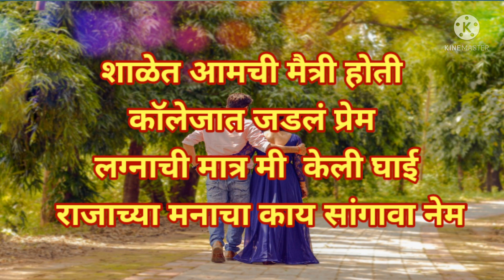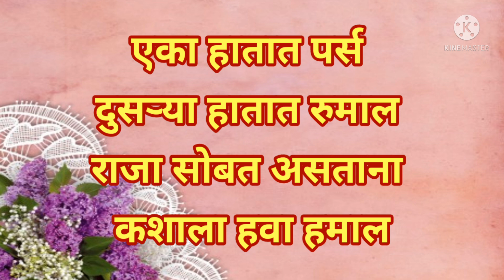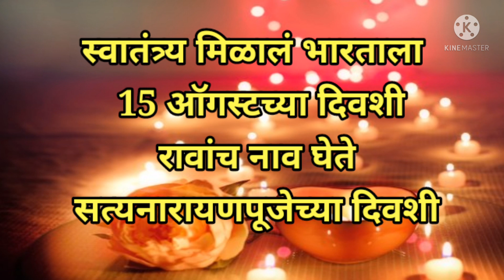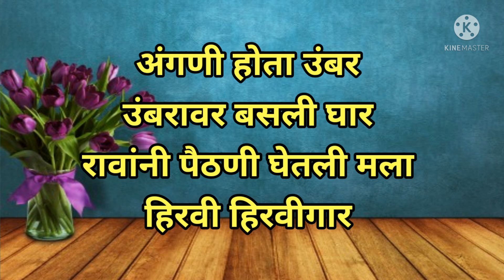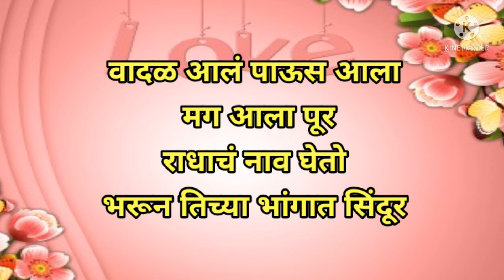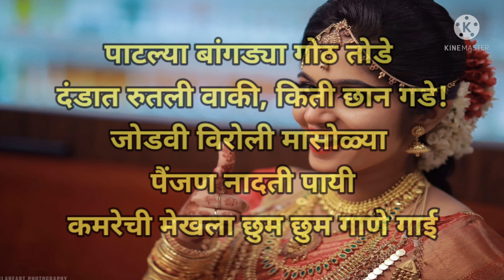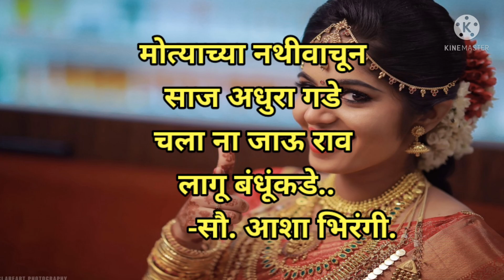romantic ukhane | ukhane for bride | ukhane for boys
today's video:-
छान रोमँटिक उखाणे ऐकण्यासाठी व्हीडिओ शेवटपर्यंत बघा.. यात आहेत विनोदी उखाणे, पुरुषांसाठी उखाणे, उखाणे लग्नसोहळ्यातले...